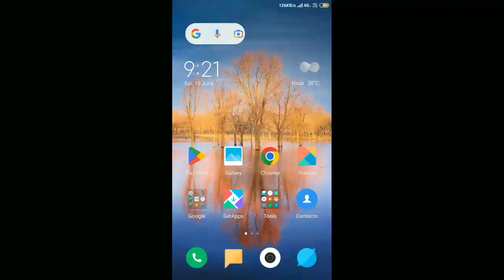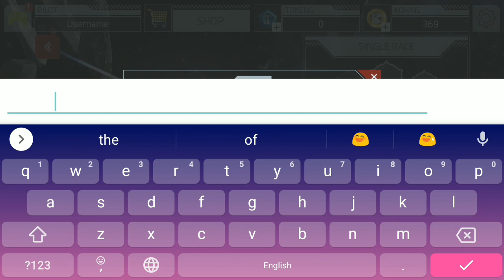Spaceship Racing in Space: Will I Be the Fastest Cosmic Champion? | Cosmic Challenge Racing Gameplay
This channel is all about games videos .

Stuart Gamerz In Spaceship Race😱🔥| Cosmic Challenge Racing | Gameplay | Solar System | Sun | Space 🚀

(•) Timeline
00:00 Gameplay Introduction 🕹️
00:33 Search Space Related Games
01:15 Audience Welcome 🤗
01:22 Cosmic Challenge Racing Gameplay Tutorial.
01:34 Level 1st Gameplay Tutorial
01:54 Gameplay Preview 🕹️
03:49 Set Gaming Settings
05:03 Try to win again 😤
06:32 Create Your Username in Racing game
06:54 Level 2nd Gameplay Preview 🕹️
08:21 (Please Subscribe My Gaming Channel And Share This Video to all your relatives and friends).
08:31 Cosmic Challenge Racing (First Impression)
08:40 Watch My Another Videos Also .